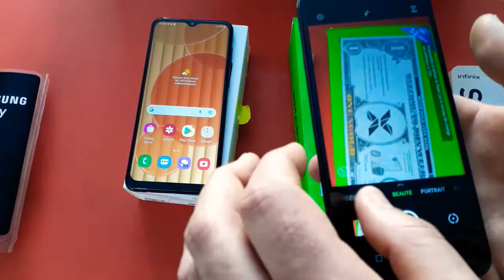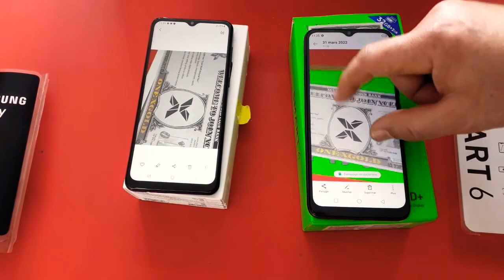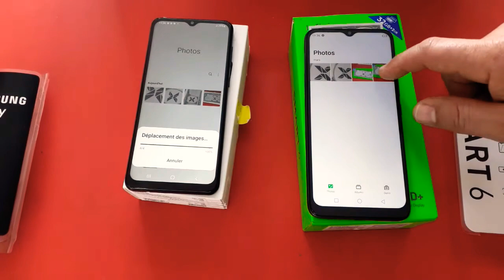Comparaison test camera infinix smart 6 vs test camera Samsung Galaxy A02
Comparaison test camera infinix_smart_6 vs test camera Samsung